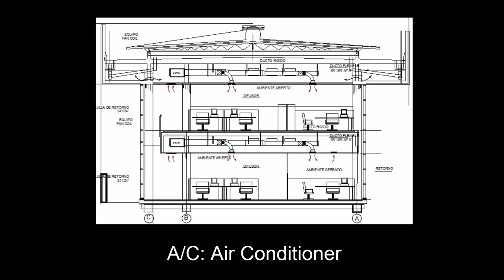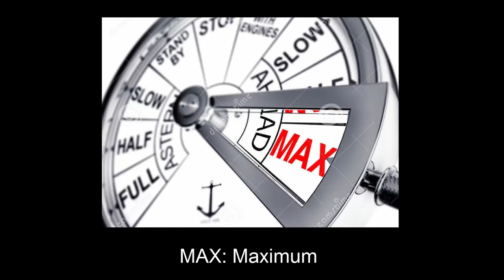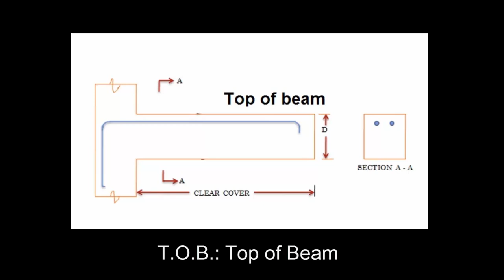Abbreviation for Construction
A/C: Air Conditioner
ACI: American Concrete Institute
AISC: American Institute of Steel Construction
ASME: American Society of Mechanical Engineers
ASTM: American Society for Testing and Materials
BIM     Building Information Modeling
DWG: Drawing
FL: Floor Level
FRPF: Fireproof
Galv.: Galvanized
HDPE: High-Density Polyethylene
H.V.A.C.: Heating, Ventilation, and Air Conditioning
Insul.: Insulation
ISO: International Organization for Standards
LL: Live Load
MH: Manhole
MAX: Maximum
PE Project Engineer
PPE Personal Protective Equipment
RFI (Request for information)
San.: Sanitary
T&B: Top and Bottom
T.O.B.: Top of Beam
Wp.: Waterproof